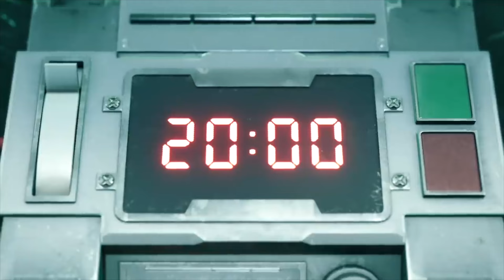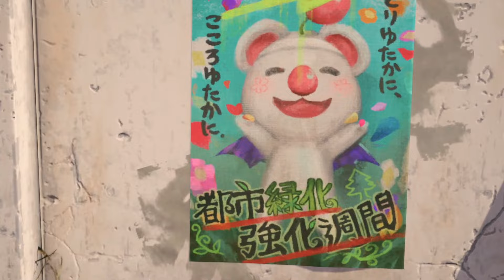FINAL FANTASY VII REMAKE - Die große Retrospektive feat. @Poweroncast | TWIS #18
Mittlerweile sind ganze 4 Jahre ins Land vergangen, seitdem das FF7 Remake das Licht der Welt erblickte. Miguel, Chris und ich schauen zurück und philosophieren über das Spiel und seinen DLC. Konnten unsere Erwartungen erfüllt werden?

Timestamps:

Beginn: 0:00
Haben wir ein Remake gebraucht? 3:10
Der Reveal: 11:20
Midgar als Schauplatz: 21:55
Der Wall Market: 33:00
Wir reden viel zu lange über das Panzerschwert: 43:00
Kampsystem-Talk: 48:34
Was auf die Ohren. Wie fanden wir den OST? 1:02:18
Wir reden über den kontroversesten Charakter: 1:11:48
Wie hat uns die anderen Figuren gefallen? 1:19:03
Die Treppen des Lebens: 1:27:49
Magic Moments: 1:29:06

SPOILER TALK AB 1:36:00

DLC-Schnack: 1:52:57
Fazit: 2:04:10